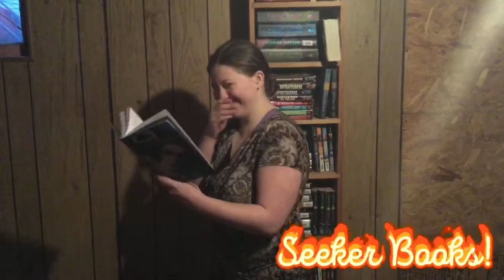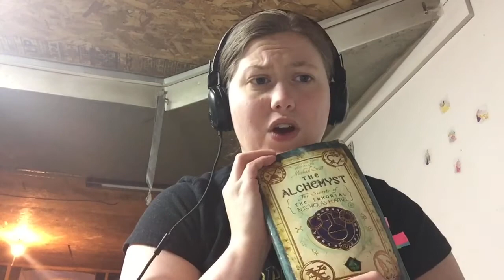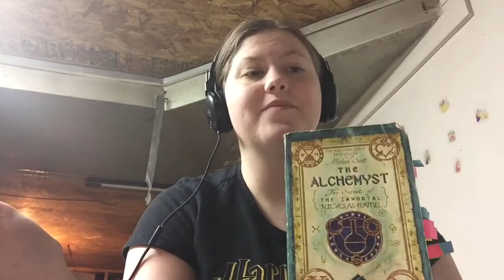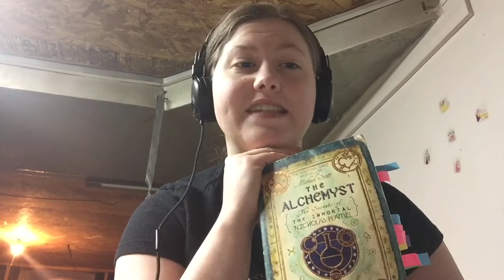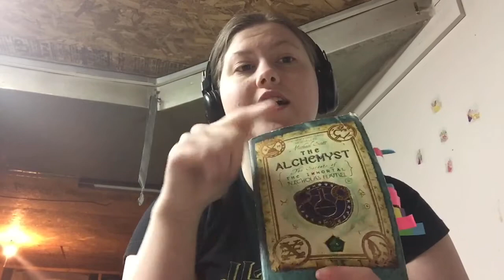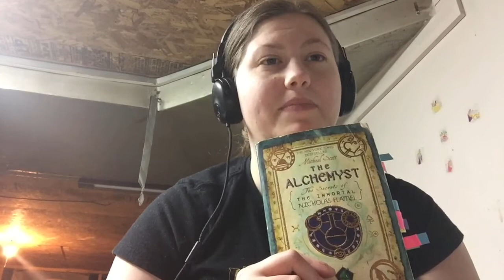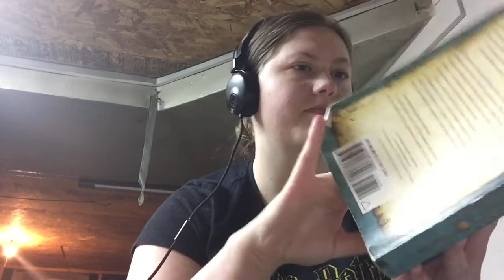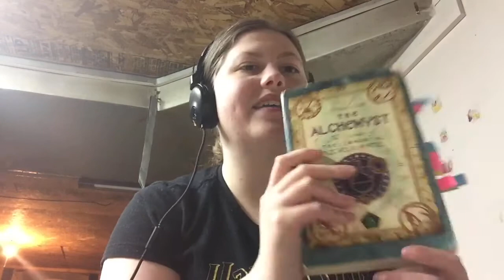The Secrets of the Immortal Nicholas Flamel: The Alchemist Book Review.